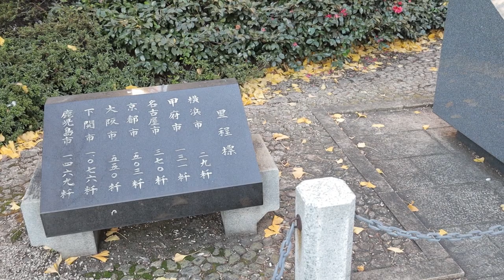国道1号 東京→大阪 自転車旅【day1 スタート日本橋から沼津まで】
2021.12
東京から大阪に向けて自転車旅をしましたので、その模様をシリーズで投稿します。

基本的なルール
①主に国道1号や旧東海道を通る
②期間は最短4日（あまり無理しない範囲で年内に終わればOK)
③道中は自転車移動のみ（ただし宿泊地までは公共交通機関可で翌日同じ場所から再スタート）

この動画は1日目、スタートの東京日本橋から静岡県沼津市までの動画です。

00:20オープニング・旅のルール説明
02:40品川宿
04:00JR国道駅
04:55キャノンボールについての雑談
07:45箱根山中
14:15エンディング

動画製作者「おっさー」のこと